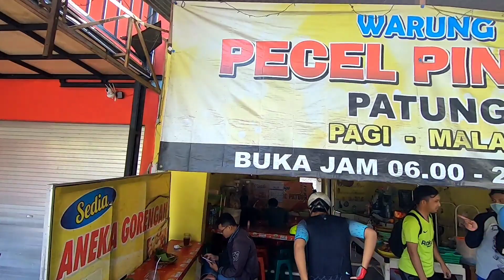Gowes Santuy bersama Sepeda Mini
Sestyc : a.rachmanv